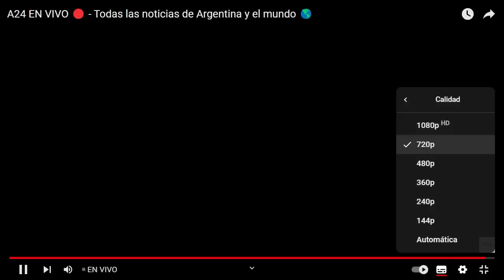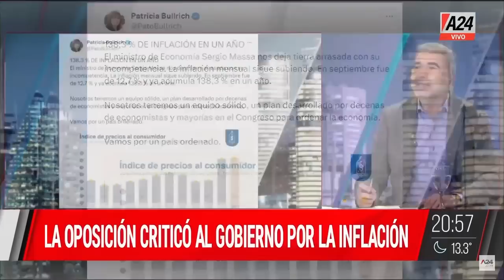Agustín Romo en MMC Maxi Montenegro Central | PROGRAMA COMPLETO 12/10/2023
📢 Agustín Romo: "Los halcones votarían a Javier Milei en el balotaje"

mmc es un programa conducido por Maximiliano Montenegro. Información, análisis, política y economía. Distintas miradas, más información y un gran equipo integrado por Pablo Winokur en política, Claudio Zlotnik en economía, Florencia Halfon en actualidad, Carlos Gonzalez Prieto en economía y Candelaria de la Sota y Brenda Struminger en política.